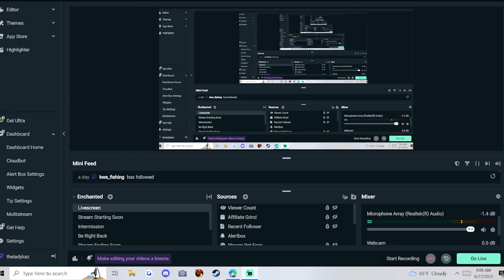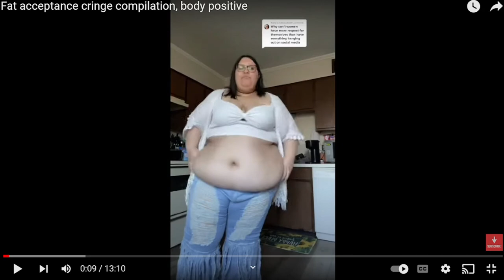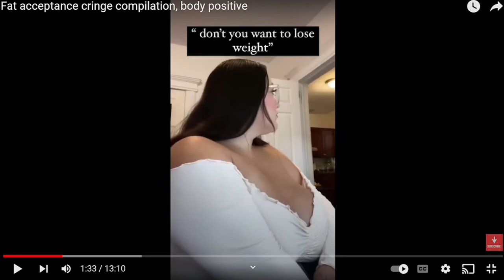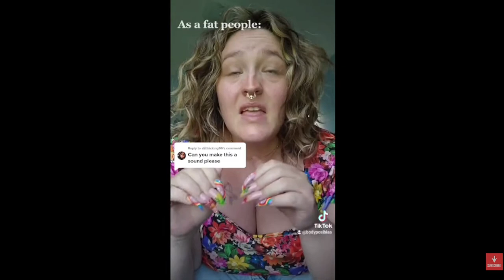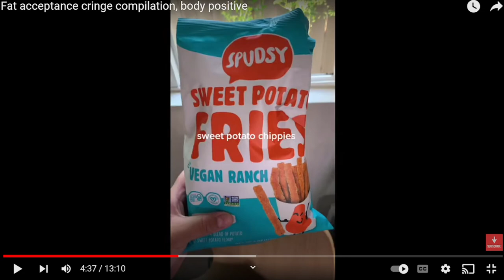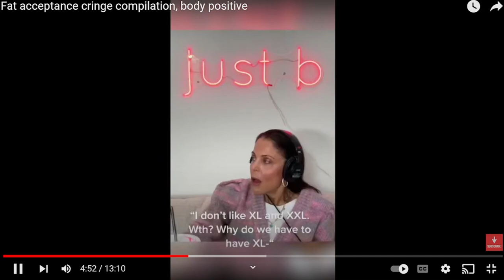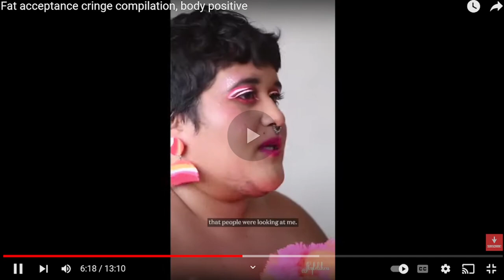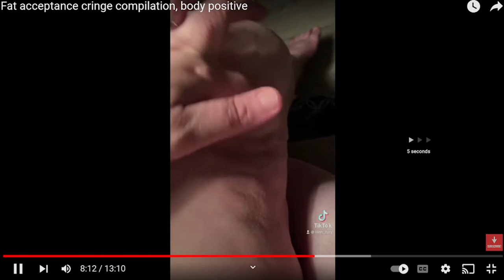Fat Acceptance React Ep 7 - All The Bellies (and They're Beautiful You Guys!!) Compilation React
Hey guys, finally getting to start the FA series up again.  Hope you enjoy.

My ETSY shoppe:  SweetHereafterShop.etsy.com
My new GAMING channel:  Lady Kaz